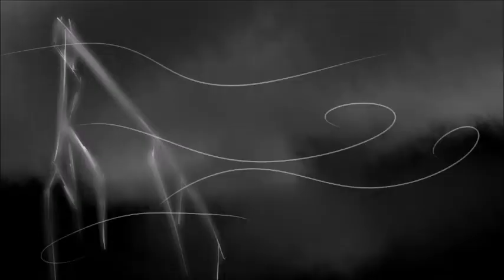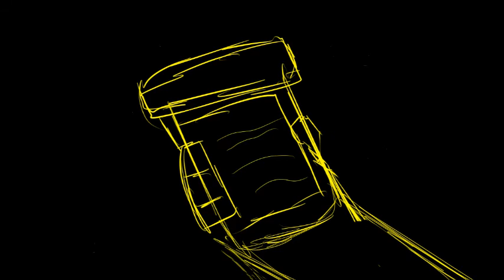Lifeboat Animatic [Hetalia Vs]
Featuring:
Spain as Heather Mac
Prussia as Heather Duke
and South Italy as Veronica